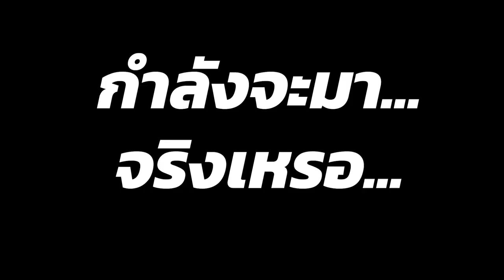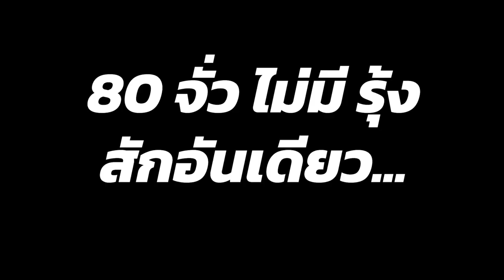[Vtuber]Hi-light มังกรทอง กับ กาชาของเธอ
ปกคลิ๊ปก็น่าจะรู้แล้วนะว่า ผลเป็นยังไง...